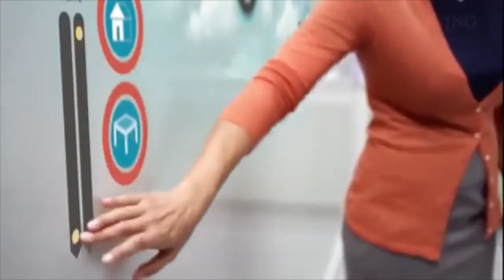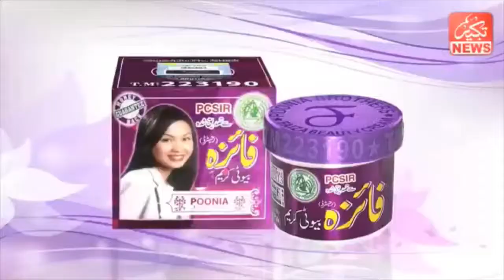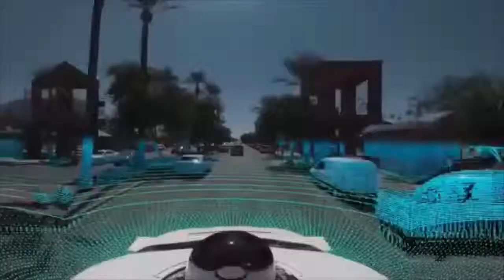GISPP Technology Talk - Protect Mobile and Computers from Malware and Data Theft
This Session was recorded by GISPP Members for Takbeer News Program .

Topic : Protect Mobile and Computers from Malware and data theft
Host : Faisal Shams
Expert Guest : Muhammed Waleed Khaliq